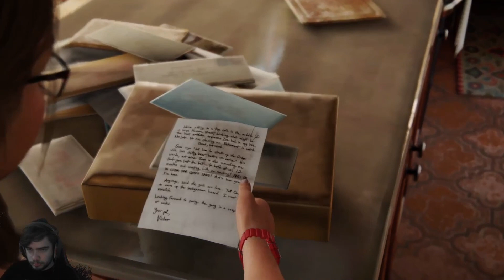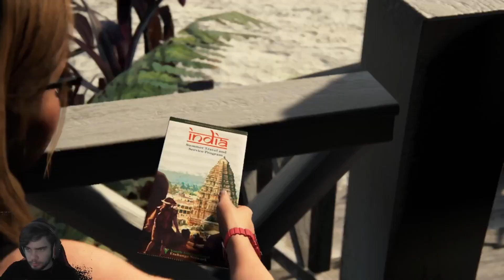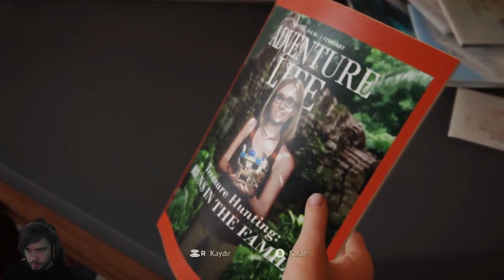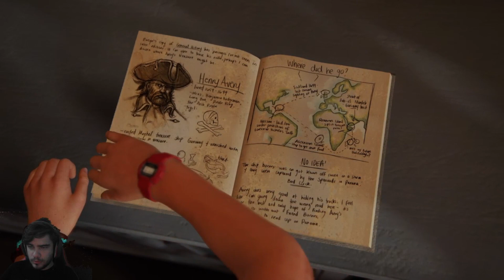FİNAL BİR HIRSIZIN SONU ELVEDA UNCHARTED 4 THİEF'S END PC TÜRKÇE BÖLÜM 22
Uncharted 4: A Thief's End, Naughty Dog tarafından geliştirilen, Sony Computer Entertainment tarafından ise yayımcılığı yapılan; hikâye odaklı, üçüncü şahıs nişancı ve aksiyon-macera video oyunudur. PlayStation 4'e özel olarak geliştirilmiştir. 2021 yılında ise oyunun Microsoft Windows platformuna geleceği açıklanmıştır. Oyun yakın zaman içerisinde Uncharted: Legacy of Thieves Collection adı altında 2022 yılında çıkmak üzere Uncharted: Kayıp Miras ile birlikte dijital platformlarda yerini aldı.

Oyun, Nate Drake'e odaklanmış son Uncharted oyunudur. Çıktığı sene The Game Awards 2016'da En İyi Performansa Sahip Oyun Ödülü ve En İyi Hikâye Anlatımına Sahip Oyun Ödülü'nü kazanmıştır.